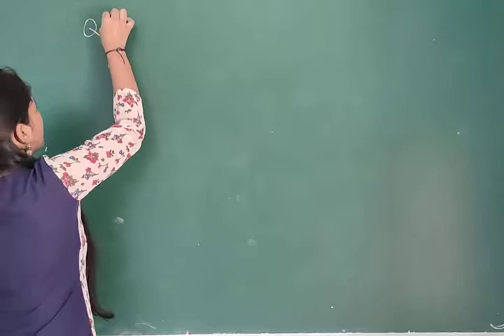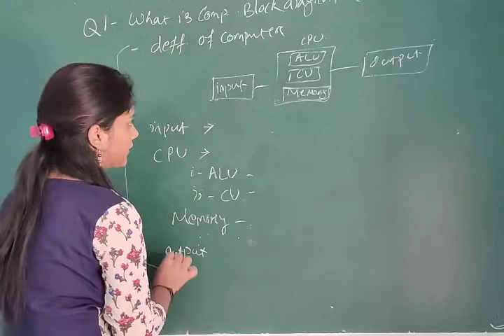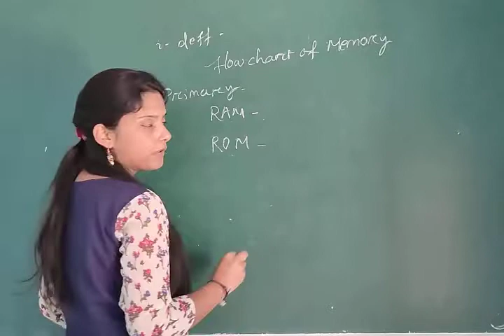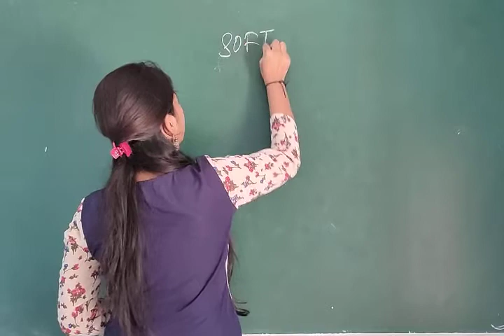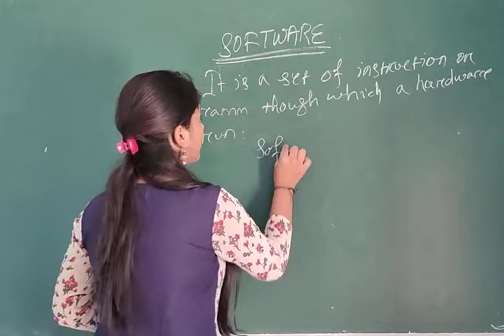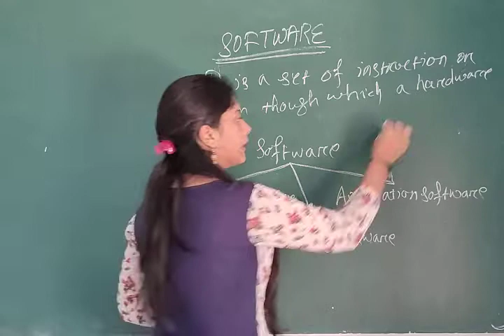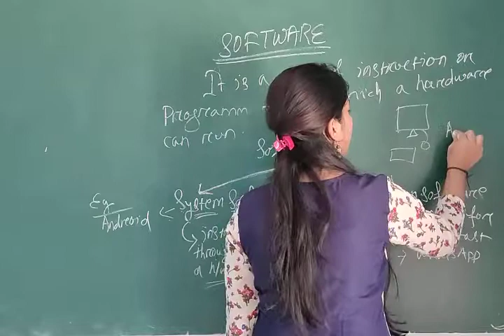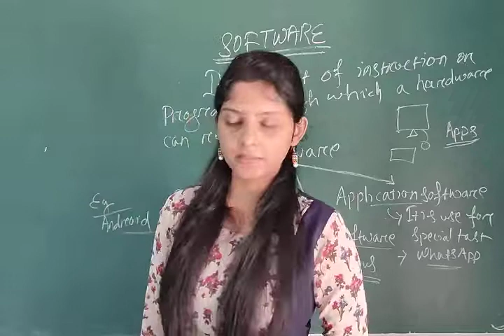IT lecture -13 by Sonali Mam